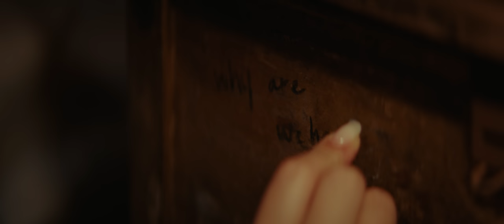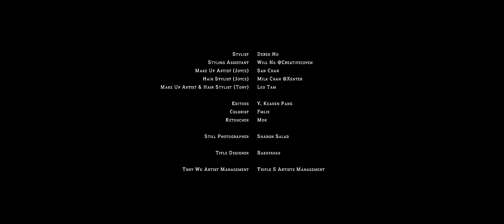鄭欣宜 Joyce Cheng - 我地 (Official Music Video)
鄭欣宜 - 我地

作曲：湯令山
填詞：黃偉文
編曲：湯令山 / 張貝芝
監製：湯令山

老天在上
住在你孤島
由這一天起
就是我的路

世間用絕情
襯托你的好
陪你守焦土
受難也驕傲

若你值得 我傾慕
萬物馬上輕於鴻毛
就是最後  不見歸路 越絕望 抱得越牢

閒人別來 這地 叫做 我地
如逆境 迫我 跟你 爭氣
頑強撐下來 就成 傳奇
大難 因愛 不死

昂然 唱著 我地 我地
危難 只會 將我 跟你
餘生 共融 煉成 傳奇
靈魂緊扣 守出轉機

這一片我地
共榮辱 同生死  （一起）
前途再悲
Love ya       Always

太多樣問題 內外夾攻這𥚃
放棄不愛更易 偏偏～我
還想試試 未怕累

你這個巨人 何以偷偷唏噓
如錯的愛 這麼對
看看哪一個 能不許

大難 因愛 不死

陽光普照我地 yeah
定有份驚喜 為你共我去 留起 Yeah
難一起 仍一起

如還在乎 我地 我地 我地
仍舊可 爭氣 爭氣 爭氣
時常講 別離 別離 別離
誰來 栽種 生機

圍牆以內 這是我地
（仍一起）
還剩 七里 三里 一里
如遭突圍 別搖白旗
就用真愛 刻一塊碑

由它標誌我地
最後也在一起
暫且不見
亦會一起 一起